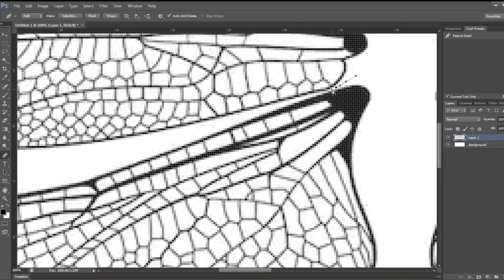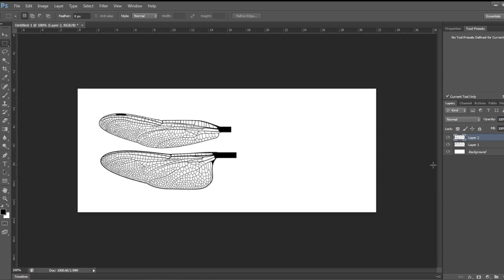DIY/HOMEMADE/How to make toy bug wings/Simple Craft/Quick and Easy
Learn how to make your own beginner friendly toy bug wings, perfect for toy dragonfly,mosquito,bee,cicada.